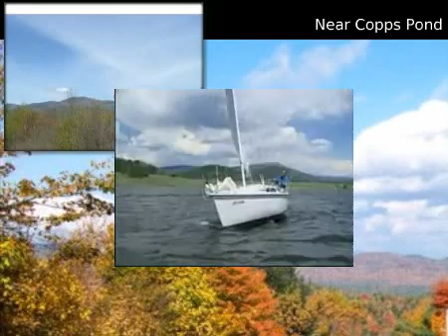$89,000 Single Family Home, Tuftonboro, NH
for additional information regarding this property.

Prudential Spencer-Hughes R E

MLS #4062935 Located in Tuftonboro, New Hampshire

A great building lot with 799andapos; of road frontage on Lisden Road.  A great view lot of the Ossipee Mountains with some selective cutting.  North-Western Exposure and Astounding Sunsets.

 $89,000
 6.17 acres